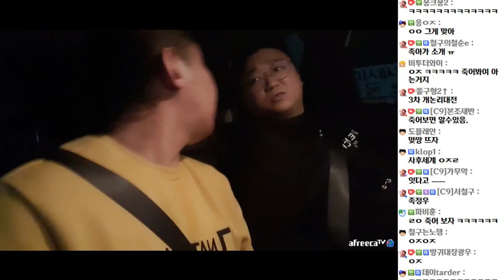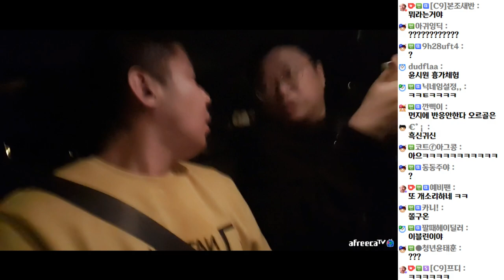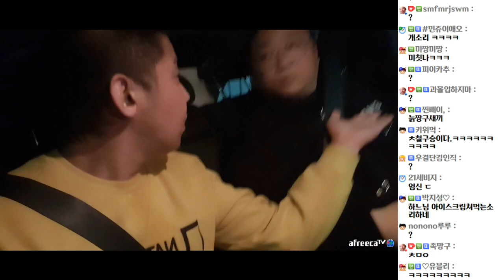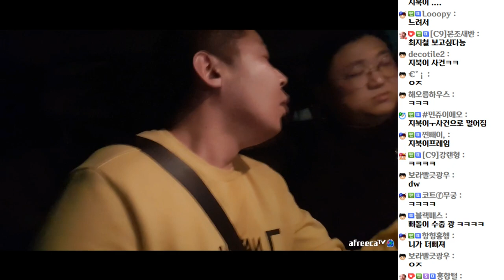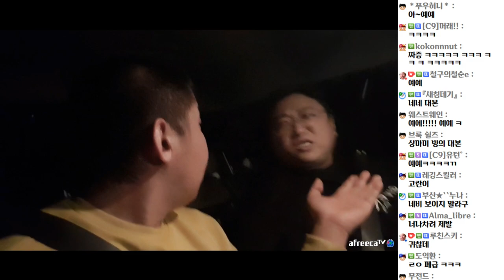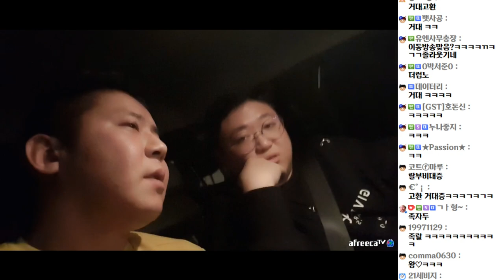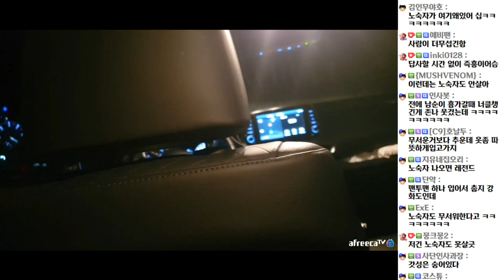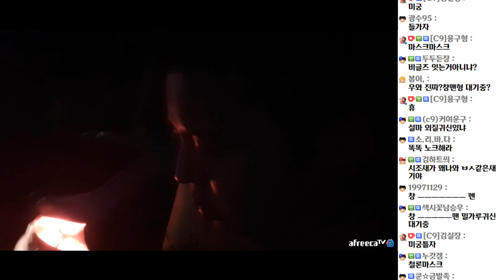시간순삭 30살넘게 처먹은 양반들의 개소리 토크 (21.03.16-4)